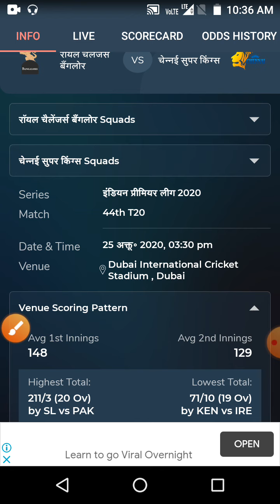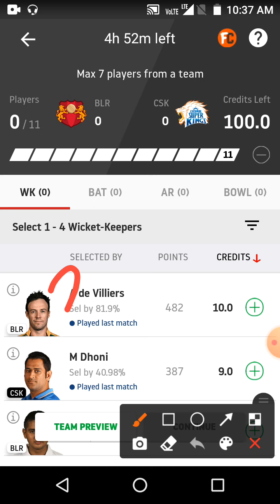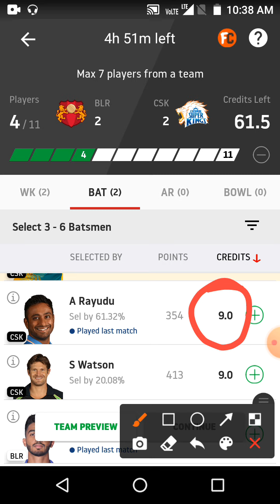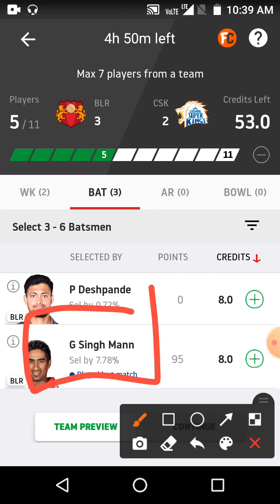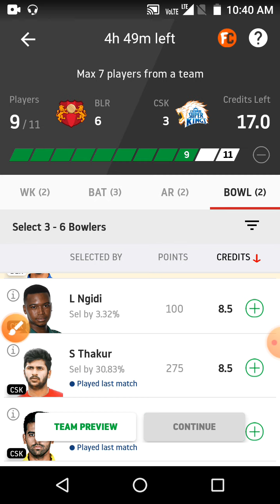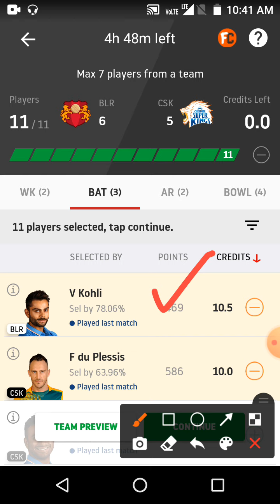CSK vs RCB full stats and information with grand league's pick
welcome